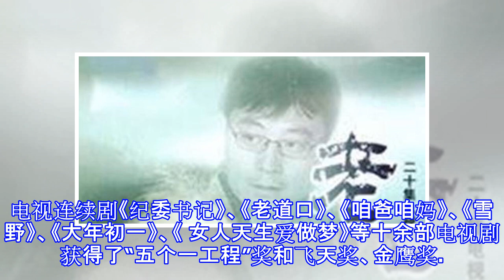表演艺术家吕启凤去世 享年87岁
表演艺术家吕启凤去世 享年87岁 新浪娱乐 10月12日 22:55 关注 确定不再关注此人吗 确定取消 摘要： 据新文化报报道，表演艺术家吕启凤于2018年10月12日16：40在长春去世，享年87岁。 《老娘泪》 表演艺术家吕启凤 表演艺术家吕启凤 新浪娱乐讯 据新文化报报道，曾演过《老娘泪》、《咱爸咱妈》、《女人一辈子》等多部影视剧和话剧的表演艺术家吕启凤，于2018年10月12日16：40在长春去世，享年87岁。 吕启凤，1931年11月出生于吉林长春。国家一级演员，著名表演艺术家。毕业于长春市女子高中。现任中国戏剧家协会会员和莎士比亚协会会员等职。 1948年参加工作，任社教队队员。...